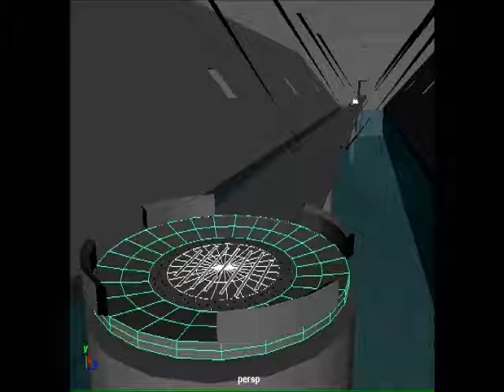MQ Bmobile19 19